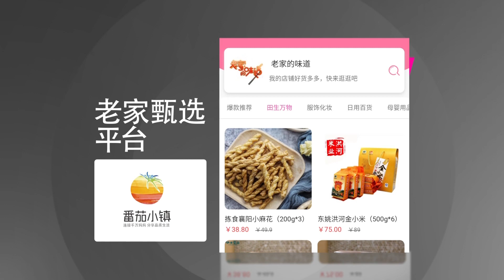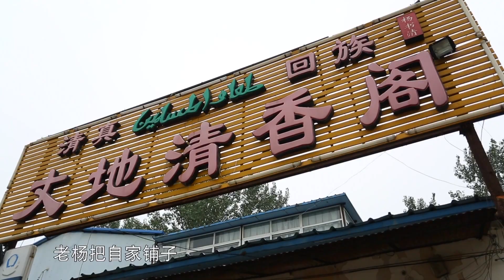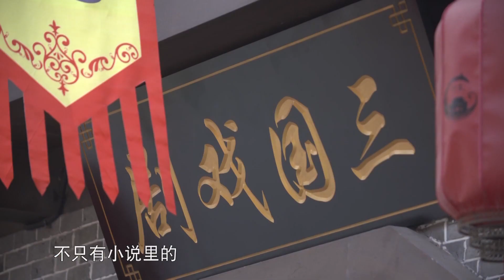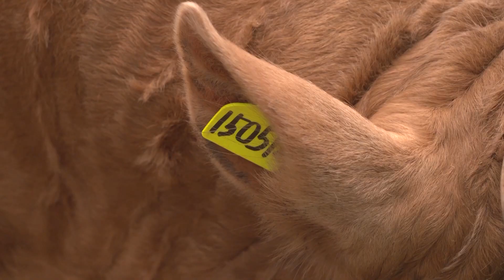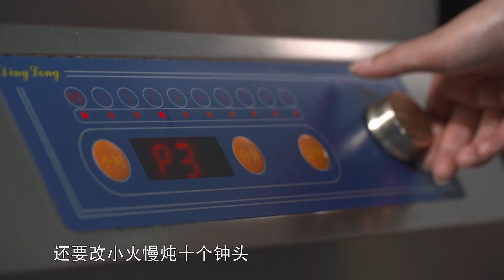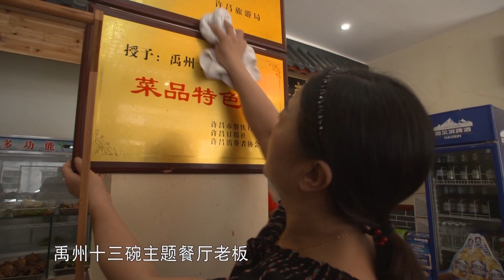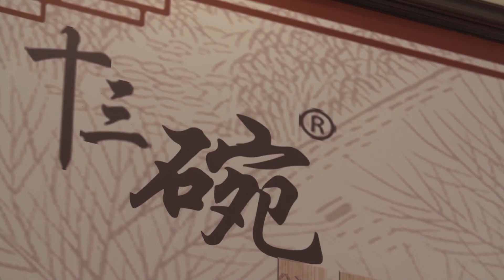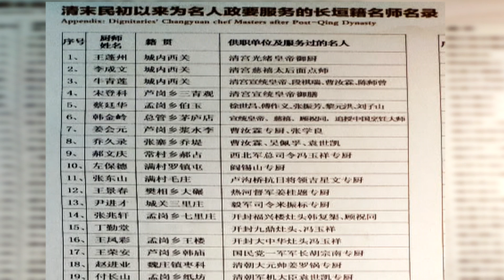老家的味道 20190531 ：壹碗好湯，楊家湯館羊肉湯